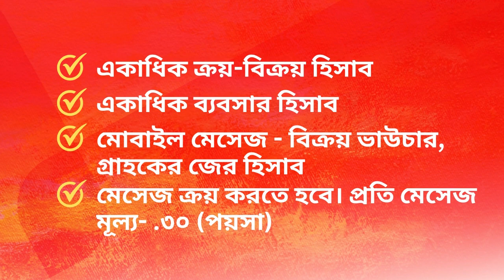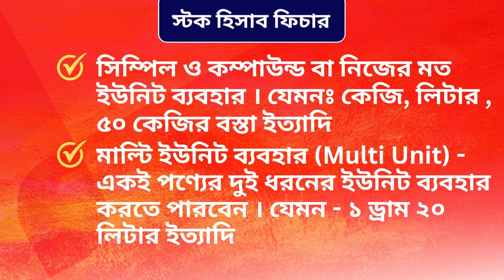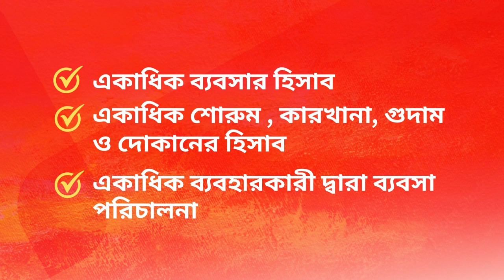ফ্রি ফিচার সমূহ | অভয় লেনদেন অ্যাকাউন্টিং সফটওয়্যার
ফ্রি ফিচারসমুহ (Free)

১ জন ব্যবহারকারী (Single User)
স্টক হিসাব ও সাধারন লেনদেন হিসাব
ক্রয় -বিক্রয় হিসাব
অর্ডার ম্যানেজমেন্ট ( বিক্রয় অর্ডার - ক্রয় অর্ডার)
আয় ব্যয় হিসাব
লাভ -ক্ষতি হিসাব
গ্রোস প্রোফিট (Gross Profit) এবং গ্রোস লস (Gross Loss)
নিট প্রোফিট (Net Profit) এবং নিট লস (Net Loss)
সম্পদ ও দায়ভার হিসাব
চলমান জের ছক হিসাব
পয়েন্ট অব সেল (POS)
সকল হিসাব প্রিন্ট ও PDF সংরক্ষন
একাধিক ক্যাশ হিসাব
একাধিক ক্রয়-বিক্রয় হিসাব
একাধিক ব্যবসার হিসাব
মোবাইল মেসেজ - বিক্রয় ভাউচার, গ্রাহকের জের হিসাব) ( মেসেজ ক্রয় করতে হবে। প্রতি মেসেজ মূল্য- .৩০ (পয়সা)

ভাউচার:
ক্রয় ভাউচার
বিক্রয় ভাউচার
ক্রয় ফেরত ভাউচার
বিক্রয় ফেরত ভাউচার
রিসিপ্ট ভাউচার
পেমেন্ট ভাউচার
জার্নাল ভাউচার
স্টক জার্নাল ভাউচার
ভাউচার প্রিন্ট, PDF সংরক্ষণ

স্টক হিসাব ফিচার:
১ টি ওয়ারহাউজ স্টক হিসাব
চলমান জের ছক স্টক হিসাব
প্রোডাক্ট ক্যাটাগরি / গ্রুপ স্টক হিসাব
প্রোফিট মার্জিন
এভারেজ স্টক মূল্য হিসাব
সিম্পিল ও কম্পাউন্ড বা নিজের মত ইউনিট ব্যবহার । যেমনঃ কেজি, লিটার , ৫০ কেজির বস্তা ইত্যাদি
মাল্টি ইউনিট ব্যবহার (Multi Unit) - একই পণ্যের দুই ধরনের ইউনিট ব্যবহার করতে পারবেন । যেমন - ১ ড্রাম ২০ লিটার
ক্রয় -বিক্রয়, ক্রয় ফেরত- বিক্রয় ফেরত হিসাব
মোট ইন ওয়ার্ড, আউট ওয়ার্ড
স্টক জার্নাল
কাঁচামাল ব্যবহার হিসাব ও ‍উৎপাদন হিসাব
যে কোন তারিখের স্টক হিসাব দেখা
সকল স্টক হিসাব প্রিন্ট ও PDF সংরক্ষণ

রিপোর্ট ফিচার:
ক্রয় -বিক্রয় রিপোর্ট
আয়-ব্যয় রিপোর্ট
লাভ-ক্ষতি রিপোর্ট (Profit & Loss)
ব্যালেন্স শীট রিপোর্ট (Balance Sheet)
প্রোফিট মার্জিন
রিপোর্ট প্রিন্ট, PDF সংরক্ষণ
তারিখ থেকে তারিখ রিপোর্ট
ডেবুক (Daybook) দৈনিক লেনদেন
স্টক (Stock Inventory)
এক ক্লিকে যে কোন দিন, মাস, তারিখের রিপোর্ট
সকল রিপোর্ট প্রিন্ট ও PDF সংরক্ষণ

ডাটা সুরক্ষা / হিসাব নিকাশ সুরক্ষা
মাল্টি লেয়ার ব্যকআপ- ব্যবসার হিসাব হারাবে না কখনোই
ডাটাবেজ ব্যাকআপ : এক ক্লিকে সকল ডাটা ব্যকআপ রাখুন। ( ডাটা রিস্টোর করুন যে কোন সময়)
ডাটা রিপোর্ট ব্যাকআপ : (খাতার মতই সকল হিসাব । ব্যকআপ রাখুন দৈনিক, মাসিক , বাৎসরিক ও তারিখ থেকে তারিখ । PDF অথবা প্রিন্ট

অভয় লেনদেন অ্যাকাউন্টিং সফটওয়্যার | AVOY LENDEN Accounting Software

অভয় লেনদেন  একটি বিজ্ঞানসম্মত এবং সর্বজনস্বীকৃত  দুতরফা দাখিলা পদ্ধতির অ্যাকাউন্টিং সফটওয়্যার  (Double Entry system Accounting Software)। অভয় লেনদেন এর মাধ্যমে খুব সহজেই যে কোন ব্যক্তি বা প্রতিষ্ঠানের যাবতীয় হিসাব-নিকাশ বা আর্থিক কার্যাবলী যেমন , আয়,ব্যয় / খরচ,, সম্পদ ক্রয় ও বিক্রয়, পণ্য ক্রয় ও বিক্রয়, দেনাদার হতে আদায় এবং পাওনাদারকে পরিশোধ ইত্যাদি হিসাবগুলো খুব কম সময়ে, নির্ভুলভাবে কম্পিউটার , ট্যাব, ও মোবাইল এর মাধ্যমে লিপিবদ্ধ করা য়ায় এবং যে কোন সময়, যে কোনখানে আর্থিক কার্যাবলীর ফলাফল জানতে পারা যায় । এই সফটওয়্যারের মাধ্যমে খুব সহজে আর্থিক লেনদেনগুলো লিপিবদ্ধ করন, এবং শ্রেনীবদ্ধ করন করা যায় । যে কোন সময়ের আর্থিক কার্যাবলী কয়েক ক্লিকের মাধ্যমে জানা যায়, আর্থিক অবস্থার ফলাফল জানা যায় । হিসাবের বিভিন্ন বিবরনী এবং প্রতিবেদনগুলো  IFRS ( International Financial Reporting Standard) , GAAP ( Generally accepted Accounting Principle) এবং BFRS ( Bangladesh Financial Reporting Standard ) স্ট্যান্ডার্ড অনুযায়ী অটোমেটিক ভাবে প্রস্তুত করে ।

অ্যাকাউন্টিং সফটওয়্যার ও ব্যবসার হিসাব-নিকাশ নিয়ে গ্রুরত্বপূর্ণ সকল তথ্য দেখুন

অভয় লেনদেন অ্যাকাউন্টিং সফটওয়্যার সকল  টিউটোরিয়াল দেখতে নিচের লিংকে ক্লিক করুন